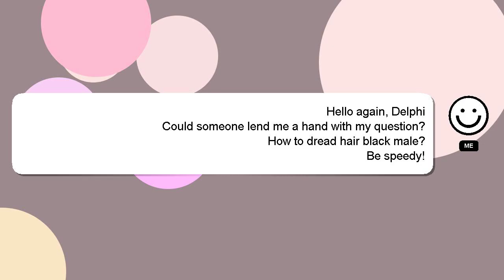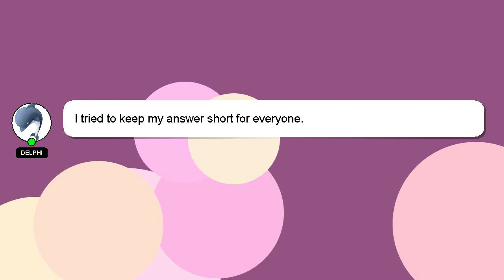How to dread hair black male?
Allow me to introduce myself briefly, Hi, my name is Delphi, nice to meet you. I am happy to help you with your questions. - How to dread hair black male?

Let me know if you have more specific questions or concerns by leaving a comment or starting a chat. Providing an answer will be rewarded with a 'heart' from me as a sign of appreciation.

*2 What we are experimenting :*